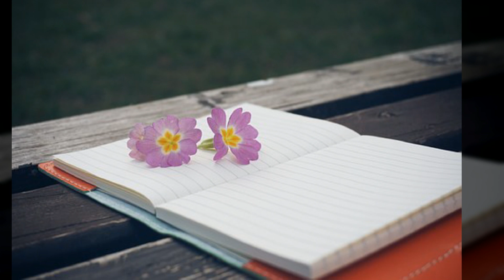송크라이(SongCry) 헤어질 때 남자가 울지 않는 이유 (2010)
니가 헤어지자고 하던 날
너 많이 울었잖아
하지만 난 그러지 못했어
아니 눈물이 안났어
그게 왜 그랬냐면 말이야
이제는 귀찮은일 없을 것 같아서
일일이 내 일상을 보고 할 것도
이젠 니 눈치보고
살지 않아도 되니까
멋대로 막 살아도
뭐라하는 사람 없으니까
주말이면 친구들과 술마셔도 되니까
치마 입은 여자를 봐도
미안할 일 없으니까
난 원래 이런 놈이였으니까
너도 나 땜에 울지말어
He said Don't Cry
사랑의 끝에서 웃고 있어
가슴은 울고 있지만
Good Bye 끝내 하지 못한 말
Woo Woo Hoo
If l leave far away
미안해 사랑밖에 모르는 내가 아니라
미안해 너밖에는 모르는
내가 아니라서 그래
남자라서 그래
헤어질 때 울면 너무 챙피해서
그럴까봐 그랬어
혼자라 TV땜에 싸우는 일 없어서
유치한 드라마는 안봐도 돼
좋아하는 TV show 는 맘껏 보는데
이상하게 예전만큼 재미없어
혼자라 그런지
아직 누굴 책임질 자신이 없어
나조차 감당하기 버거운
못난 남자니까
모든게 부담스러워서 그랬어
그래서 그랬어
가슴은 찢어지고 가슴은 울고 있는데
그냥 쿨한척 웃으면서 보냈어
니가 힘들까봐 니가 못 떠날까봐
그냥 난 쿨한척 웃으면서 보냈어
Woo Woo Hoo
괜찮아져
시간이 흐른뒤에는 괜찮아져
눈물이 멈춘데도 나의 가슴이
널 찾게 될까봐 널 찾게 될까봐
그게 좀 겁이 날뿐야